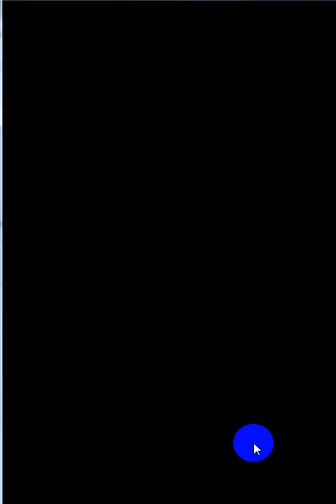LegendaryGame Mod High Damage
Please visit PlatinMods.com
Mod by LongNVT